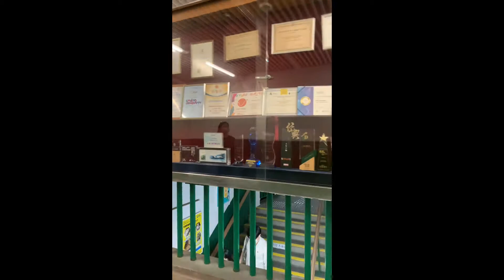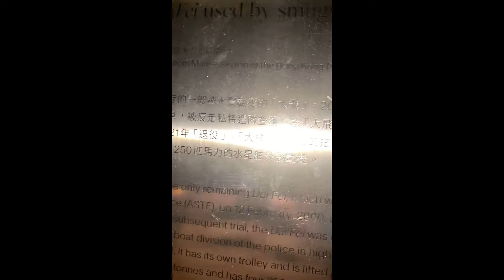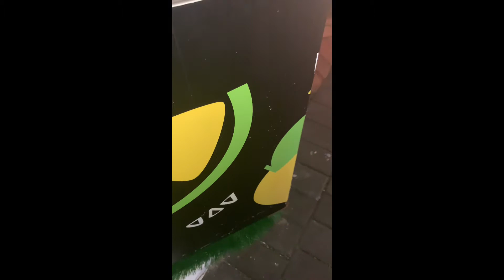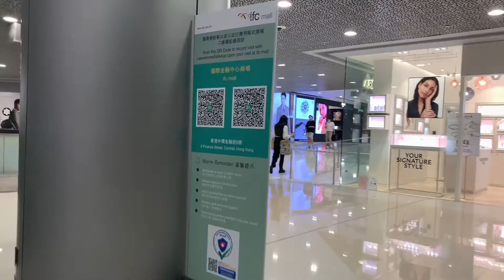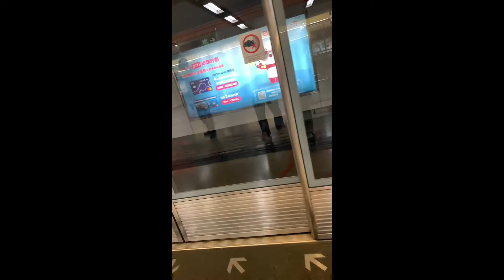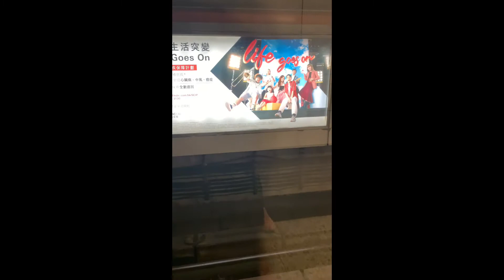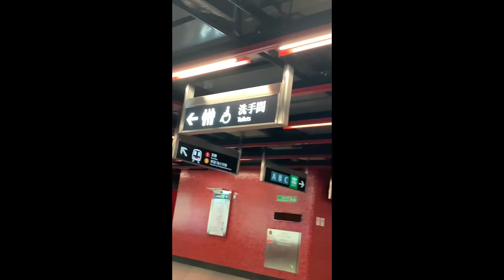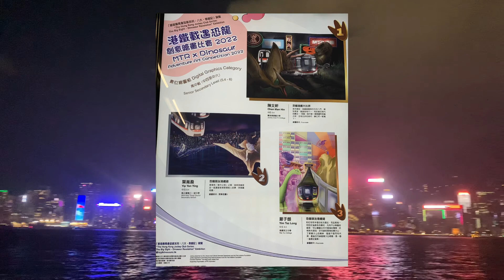My journal in Hong Kong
See my journal in hong kong you make me some beautiful pictures don’t miss out